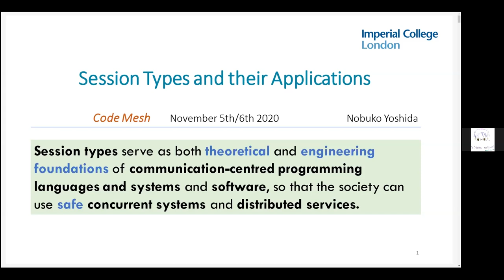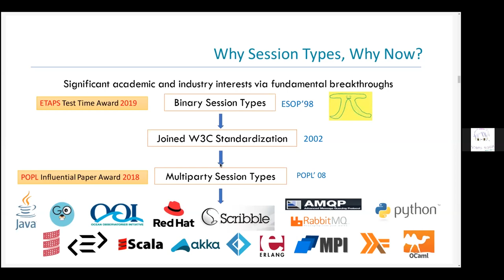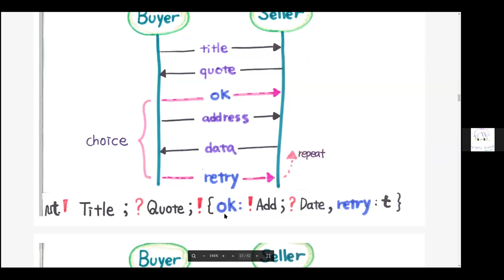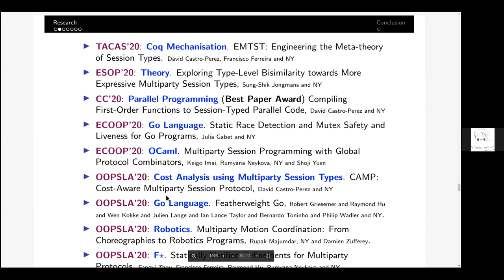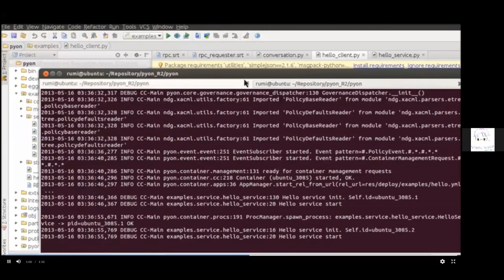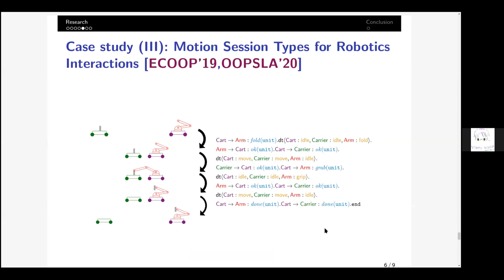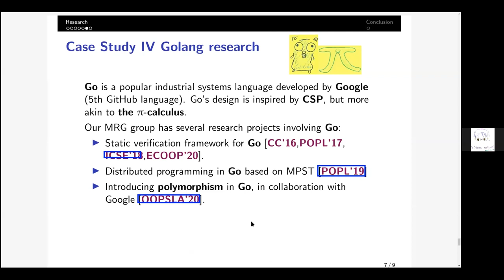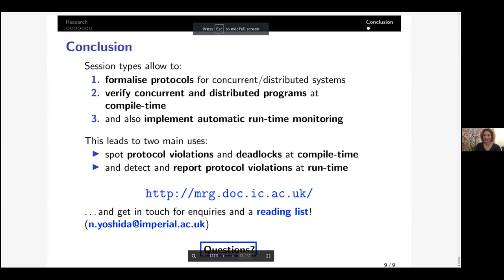Session Types: a History and Applications | Nobuko Yoshida | Code Mesh V 20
Session Types: a History and Applications | Nobuko Yoshida - Professor of Computing at Imperial College London

ABSTRACT
Session types is a typing discipline for concurrent and distributed processes that can detect errors such as communication mismatches and deadlocks, statically or dynamically.

This talk first gives a brief history of session types, along with a very gentle industry-friendly introduction of session types.

I then talk how an extension of session types to multiparty interactions (multiparty session types) was discovered under the collaborations with industry.

I then give a summary of our recent research developments on session types for verifying distributed, parallel and concurrent programs, and our collaborations with industry partners with demos.